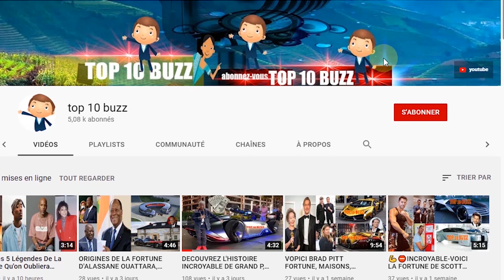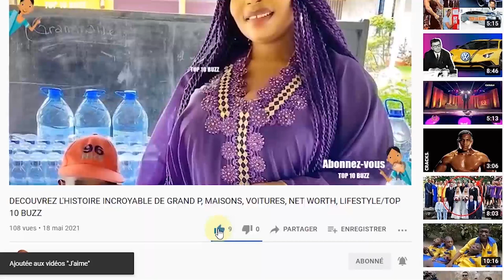Une histoire de la vie de Robinho